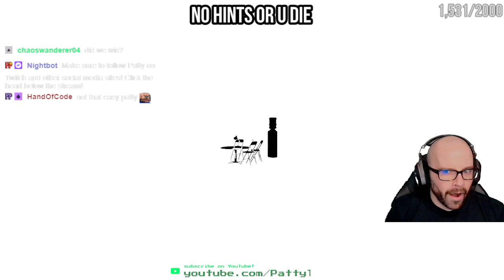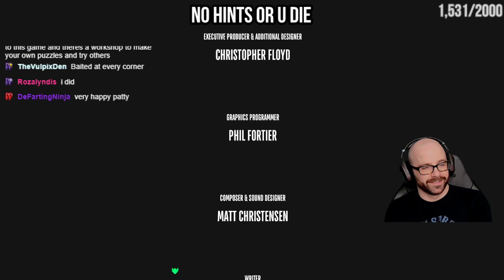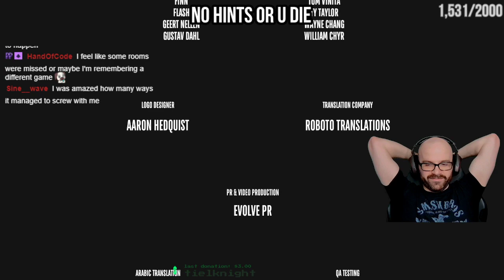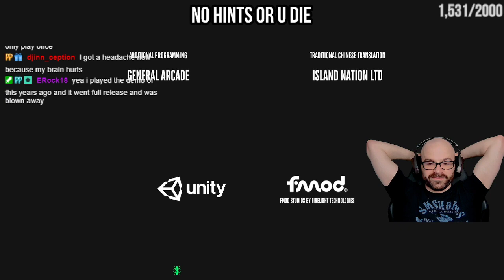923. Superliminal | First/Blind Playthrough